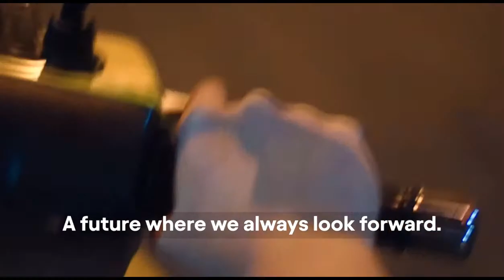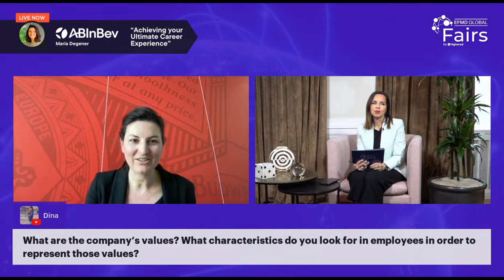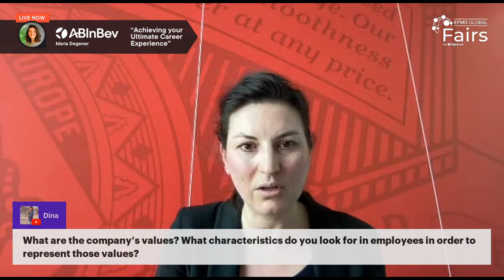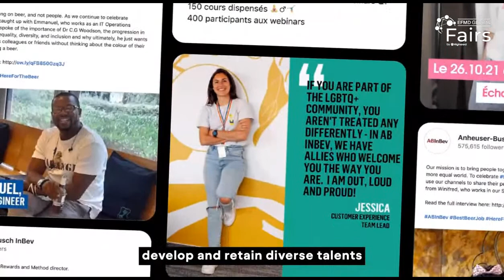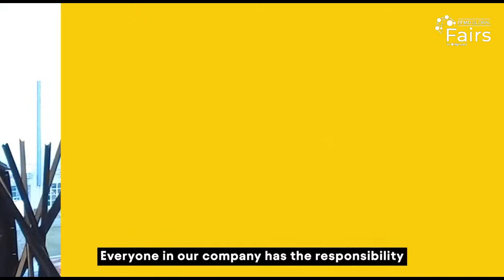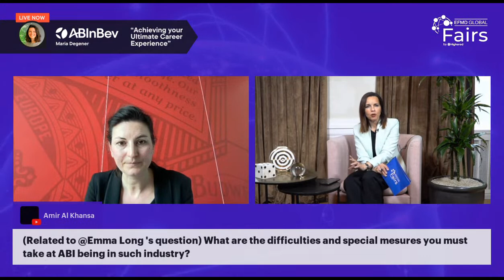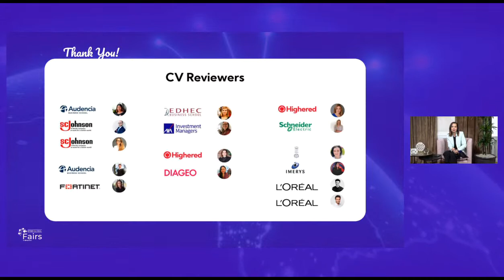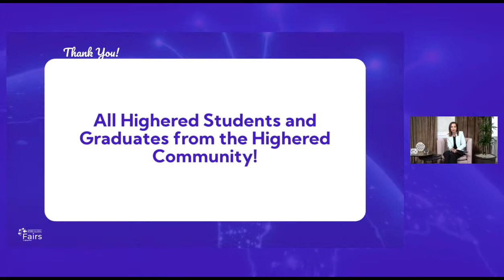Day 3 Conference | “Achieving your Ultimate Career Experience" (Maria Degener, AB InBev)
Live Digital Conference is an opportunity for you to learn the basics of entering the job market and get inspired by top speakers who will meet with you virtually to inspire, motivate and share their views on the popular topics in the world of careers.